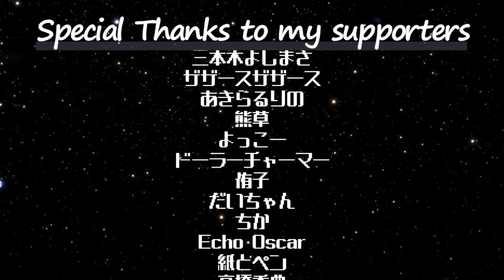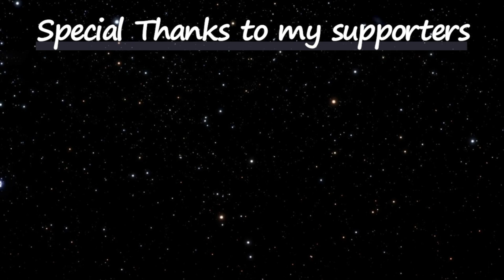ピーターの反応 【ゴールデンカムイ 3期】 8話 Golden Kamuy ss 3 ep 8 アニメリアクション